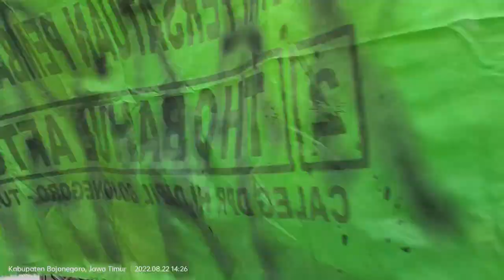Pawai Budaya KB RA PAUD TK MI SD SMP SMK Desa Jipo Kecamatan Kepohbaru Kabupaten Bojonegoro